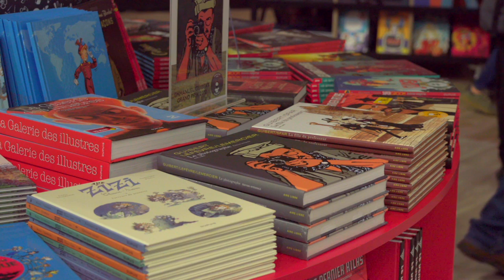Michaël Sanlaville & Balak & Bastien Vivès - Last Man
À l'occasion du Festival International de la Bande Dessinée 2020, Michaël Sanlaville & Balak & Bastien Vivès vous présentent "Last Man. Volume 12" aux Editions Casterman.